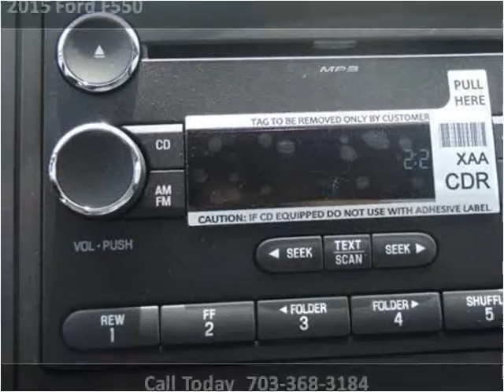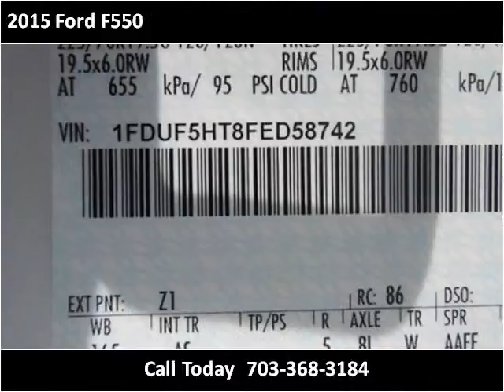2015 Ford F550 New Cars Manassas VA